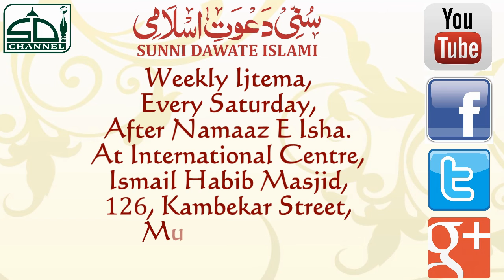Maulana Afzal Barkati at 24 Annual Sunni Ijtema 2014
Sunni Dawate Islami's
24th Annual Sunni Ijtema
Orator: Maulana Afzal Barkati
Date: 30th Nov 2014
Place: Azad Maidan, Mumbai